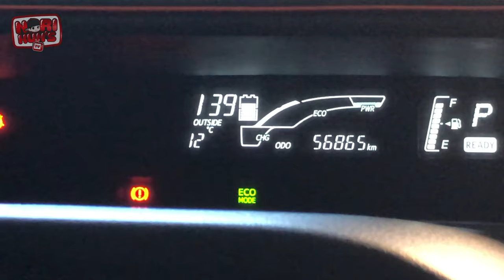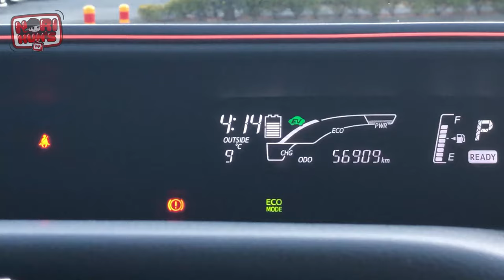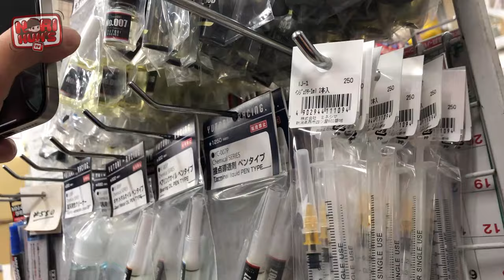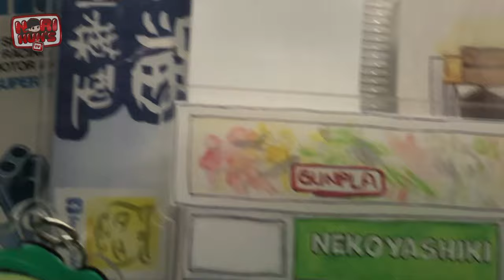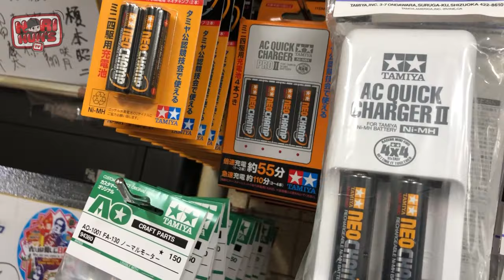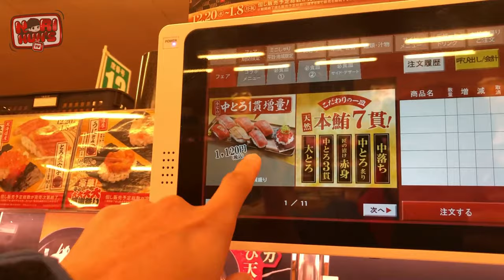Vlog 426 - ENOMOTO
Daily Vlog